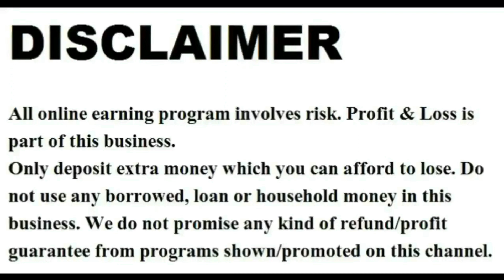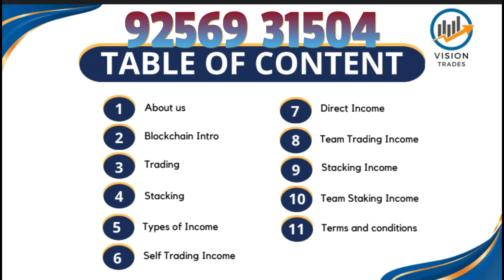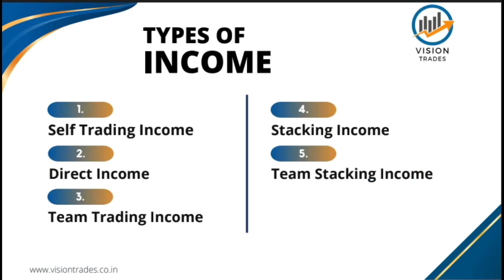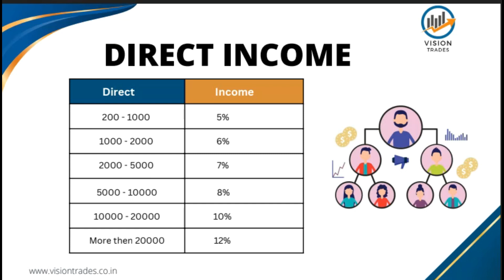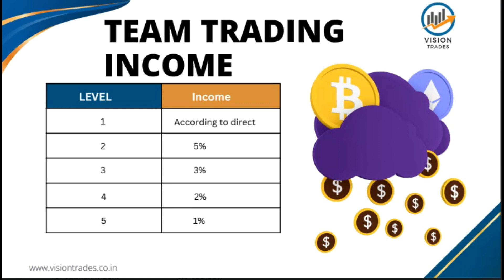Add View Mlm । Auto Pool Mlm । Vision Trades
Registration

2023 ka new mlm plan,

ˍˍˍˍˍˍˍˍˍˍˍˍˍˍˍˍˍˍˍˍˍˍˍˍˍˍˍˍˍˍˍˍˍˍˍˍˍˍˍˍˍˍˍˍˍˍˍˍˍˍˍˍˍˍˍˍˍˍˍˍˍˍˍˍˍˍˍˍˍˍˍˍˍˍˍˍˍˍˍˍˍˍˍˍˍˍˍˍˍˍˍˍˍˍˍˍ